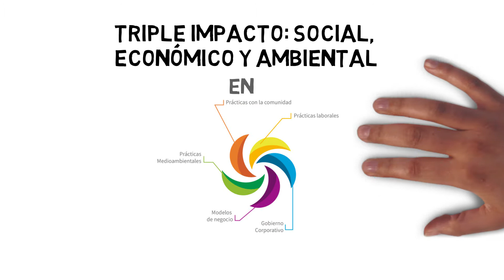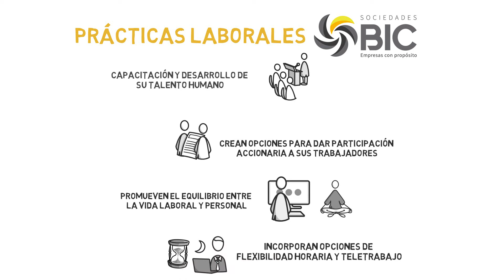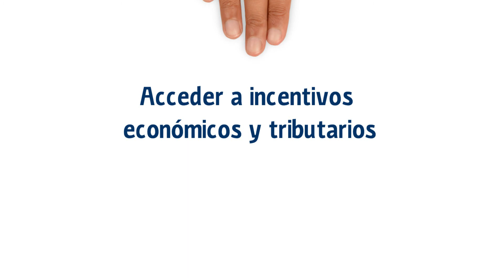Sociedades BIC La Nueva Generación de Empresas con Propósito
Conoce más sobre las Sociedades BIC, las cuales son empresas que voluntariamente se proponen combinar las ventajas de su actividad económica con acciones para propender por el bienestar de sus trabajadores, aportar a la equidad social del país y contribuir a la protección del medio ambiente.
Para saber más: sociedadesbic.gov.co